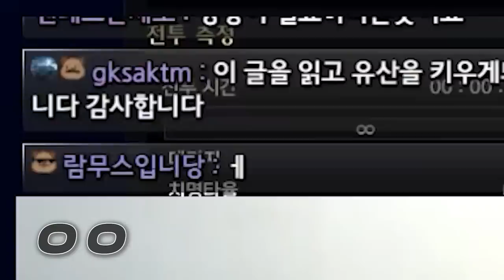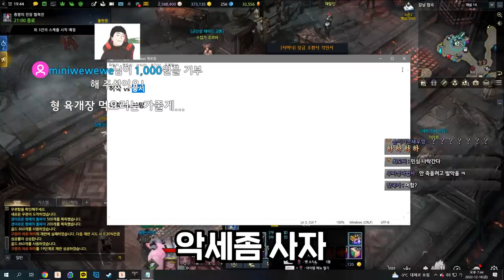기술 스카우터 1580 찍은 후기 [로스트아크]